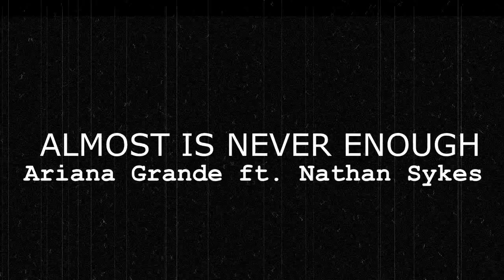Almost is Never Enough - Ariana Grande (Tutorial de Guitarra)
Almost is Never Enough - Ariana Grande ft. Nathan Sykes